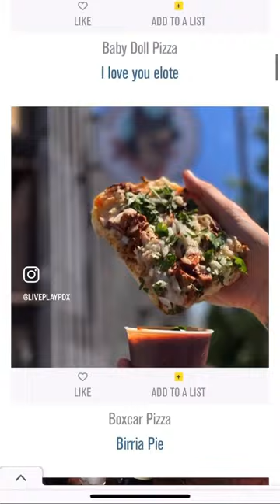Go now. Go fast. Go hungry. Portland Mercurys Pizza Week.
Go now. Go fast. Go hungry.

Portland Mercury’s Pizza Week 2023 - Every day, from Apr 17 - Apr 23 - EverOut Portland

Over 30 locations! $3/slices $20/pie